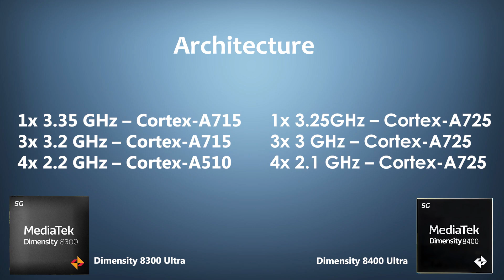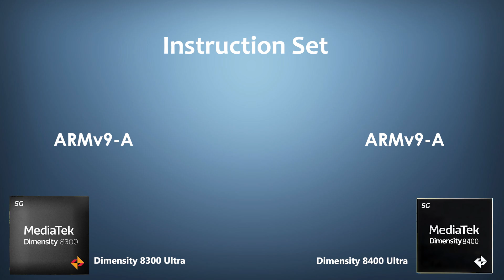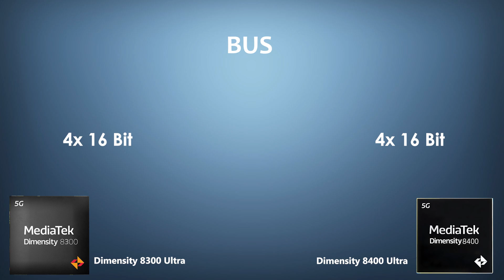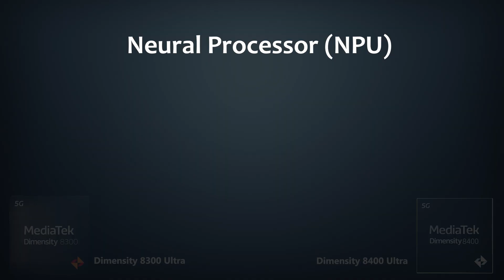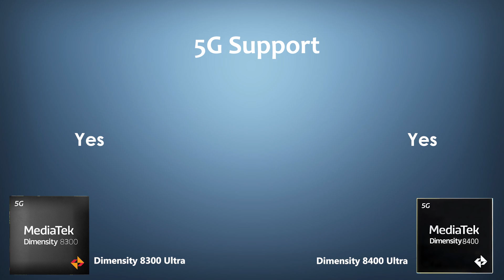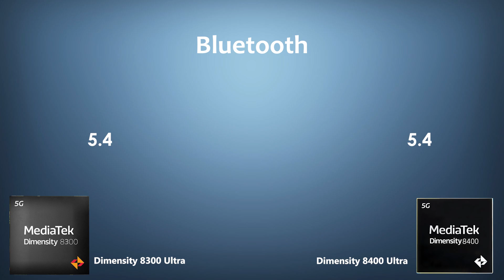Dimensity 8400 Ultra Vs Dimensity 8300 Ultra | Antutu Score & Benchmark